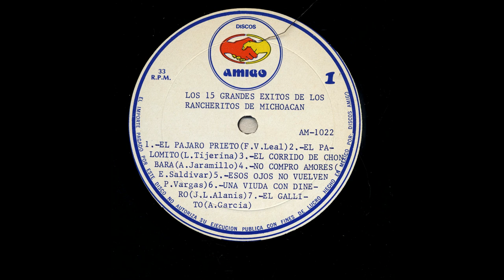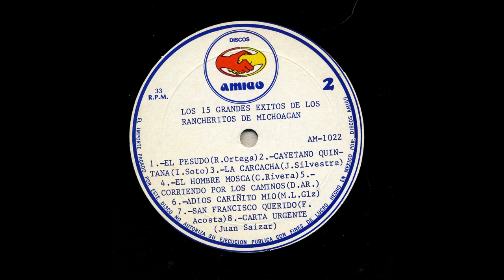Los Rancheritos De Michoacan - El Pájaro Prieto - Amigo am-1022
Title: El Pájaro Prieto
Artist: Los Rancheritos De Michoacan
Record Label: Amigo
Catalog Number: am-1022
Recording Format: 33
Notes: Michoacan

Para ver más información sobre esta y otras grabaciones en el sitio de la Universidad de California en Los Ángeles

View more information about this and other recordings at the University of California at Los Angeles' Frontera